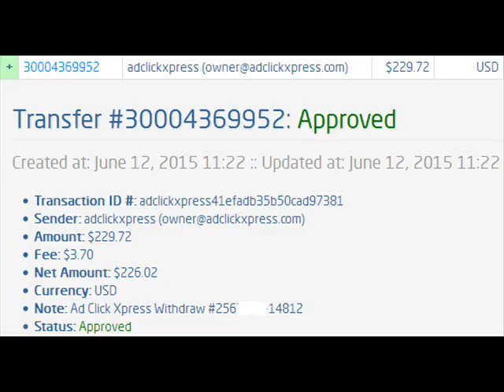I love making money online with Ad Click Xpress